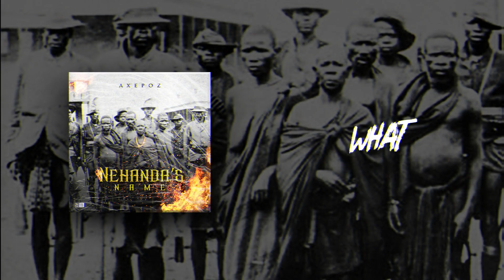Axe Poz - Nehanda's Name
It's all about edification of the soul, find what inspires you the most and drink from that well until you make history. My Well of inspiration is the great NeHanda